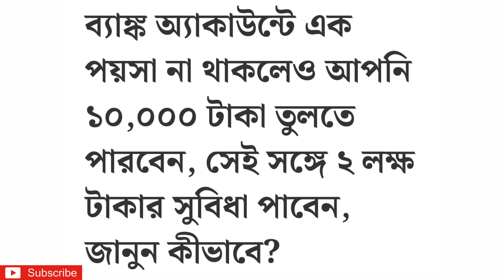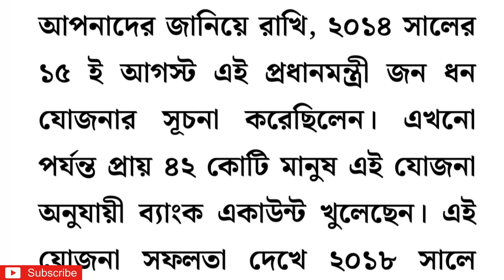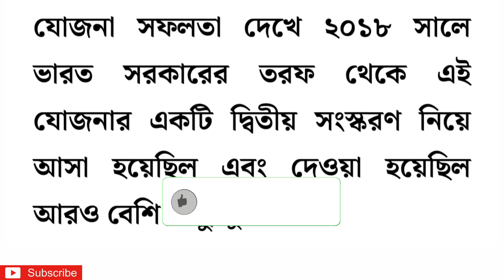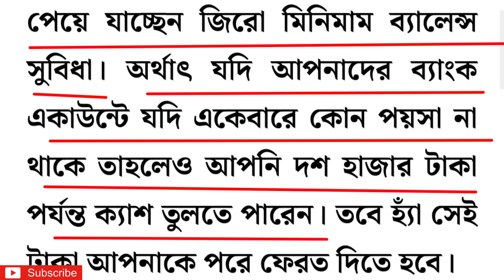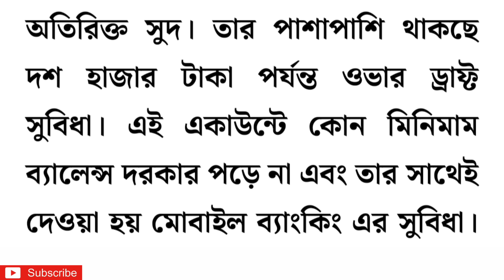খুশির খবর: মোদির ঘোষণা ১০,০০০ টাকা তুলতে পারবেন, সেই সঙ্গে ২ লক্ষ টাকার সুবিধা পাবেন, জানুন কীভাবে?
ব্যাঙ্ক অ্যাকাউন্টে এক পয়সা না থাকলেও আপনি ১০,০০০ টাকা তুলতে পারবেন, সেই সঙ্গে ২ লক্ষ টাকার